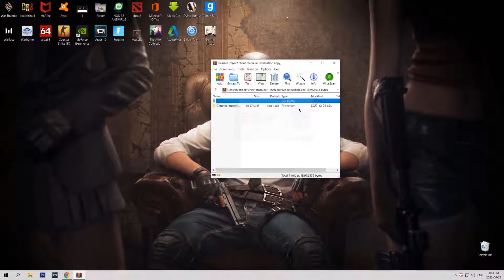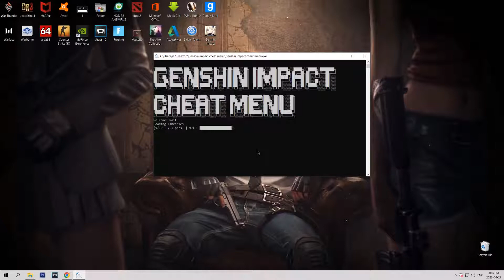DOWNLOAD GENSHIN IMPACT HACK | FREE HACK FOR GENSHIN | UNDETECTED GENSHIN IMPACT HACK 2023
Password: 133

✐ How to install:

1) Download archive from the link
2) Turn off your antivirus (real-time protection)
3) Unzip files
4) Open exe
5) Done!

▶ If you can’t download / install, you need to:

1) Try to copy the link and download using another browser.
2) Disable Windows Smart Screen, as well as update the Visual C++ package